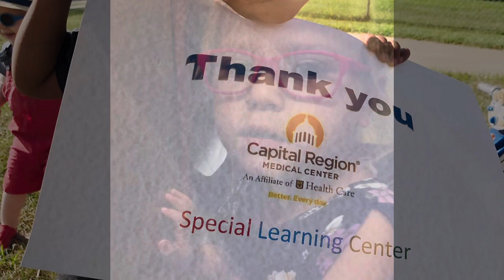Thank you Capital Region Medical Center!